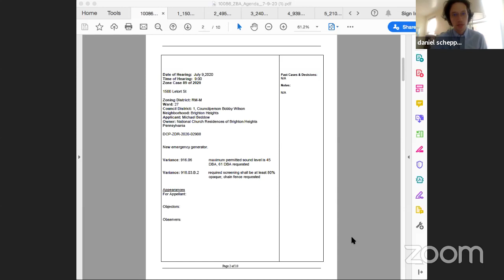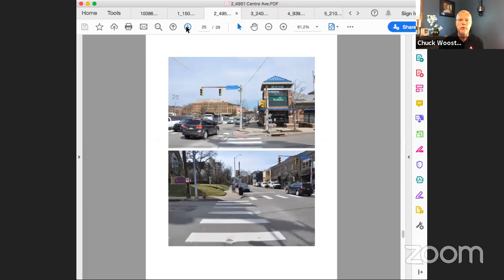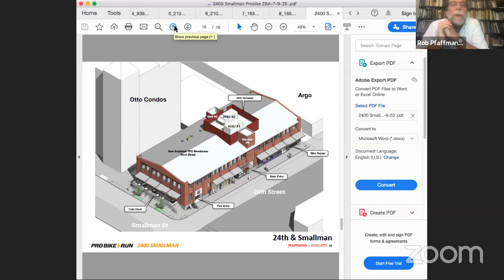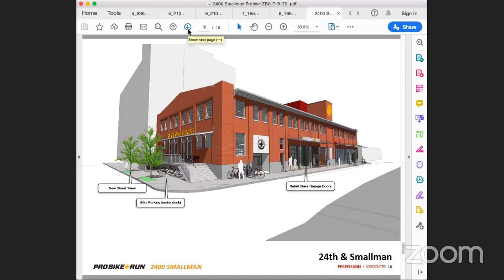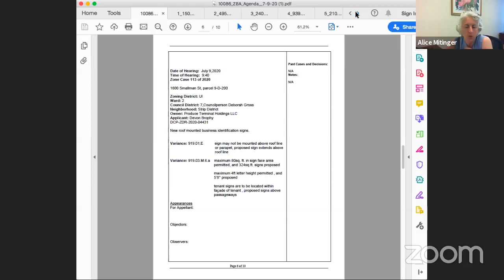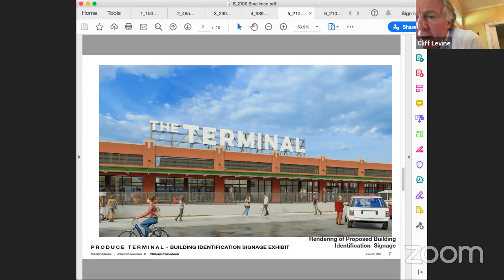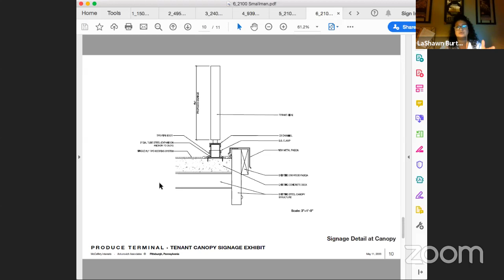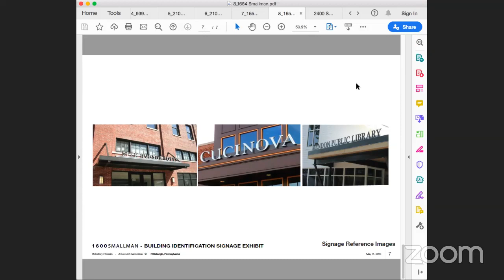Zoning Board of Adjustment: July 9, 2020